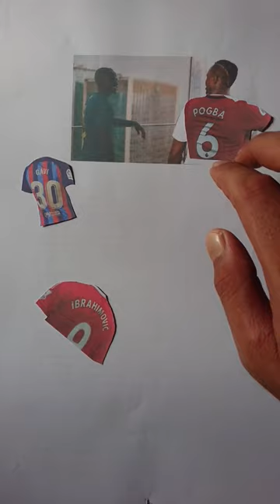oddly puzzle Jersey Ibrahimovic Pogba gavi